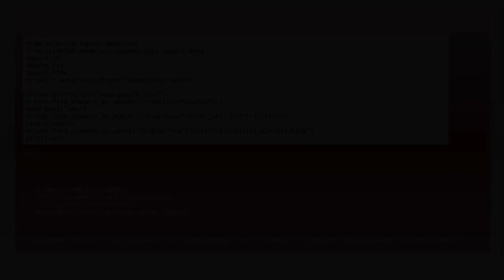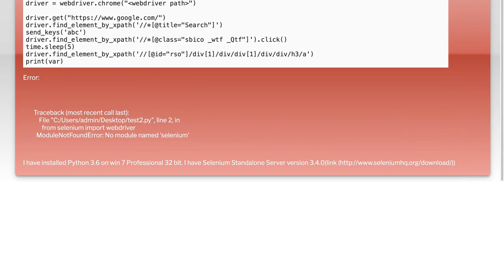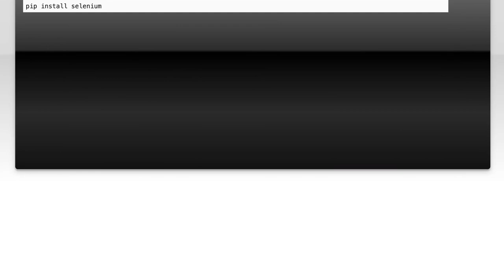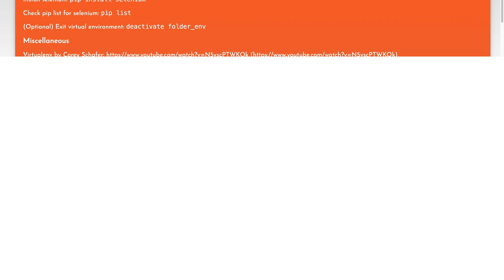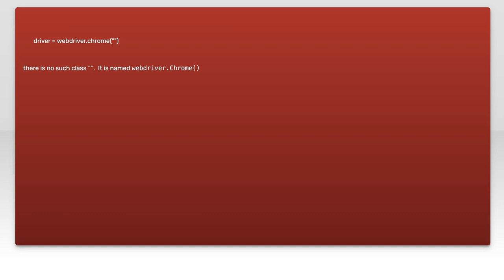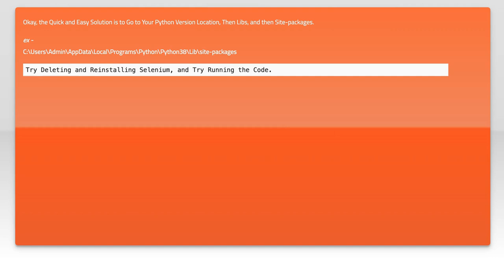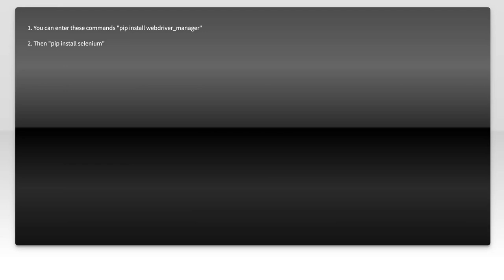ModuleNotFoundError: No module named 'selenium'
python: ModuleNotFoundError: No module named &#233

Related to: python, selenium, selenium-webdriver